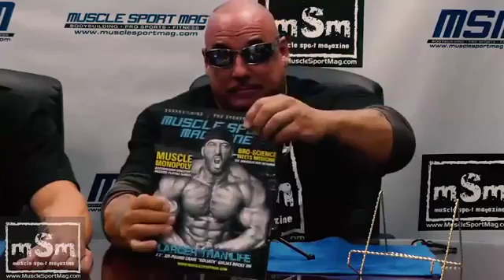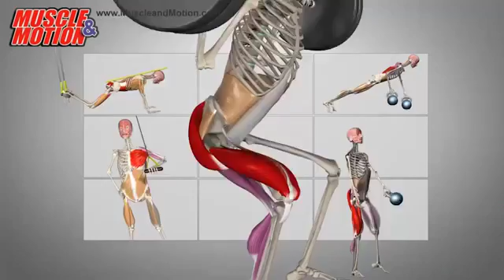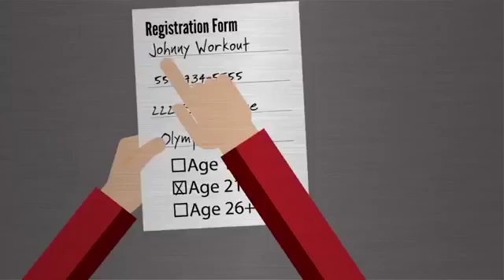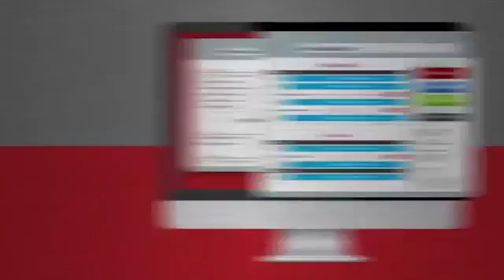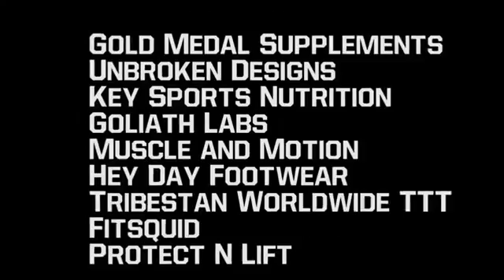MuscleSport TV Network Pilot (Gregg & Joe TV Show)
Have you guys seen our very own Joe Pietaro's new show? Most of you probably know Joe Pietarol from MD magazine and from musclemecca.com! He is a regular posting member and also writes the Bodybuilding By Joe blog on MuscleMecca.com!

Check out his new show with Gregg Valentine! It is awesome!

Check out Joe's Blog, Bodybuilding By Joe for an uncensored view of bodybuilding! Straight Talk Baby!